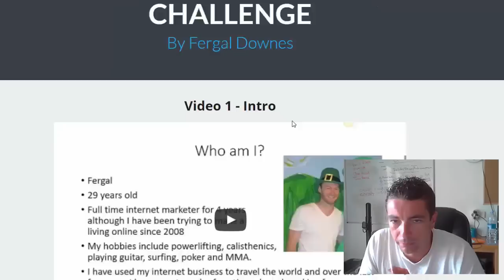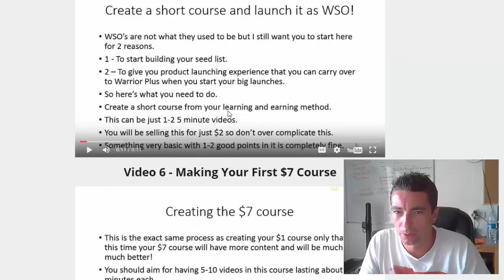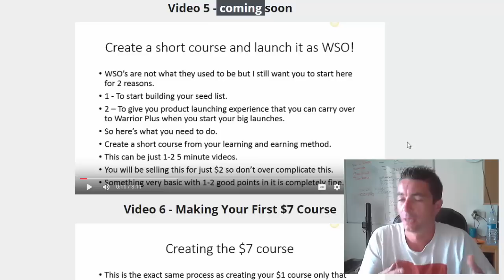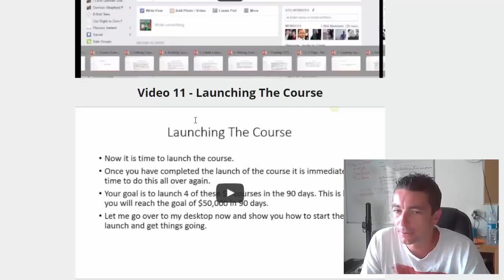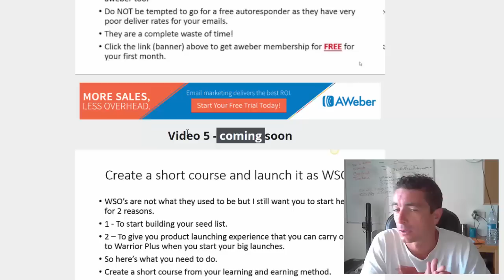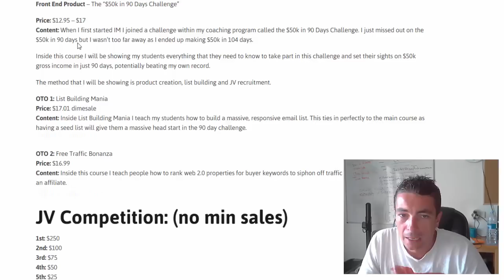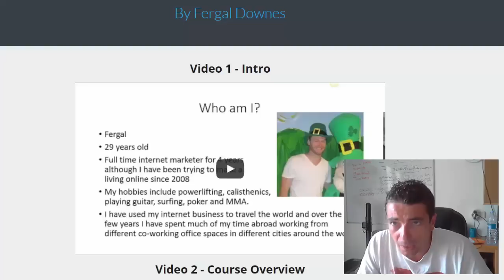50K In 90 Days Challenge Bonus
Fergal Downes 50K In 90 Days Challenge Bonus